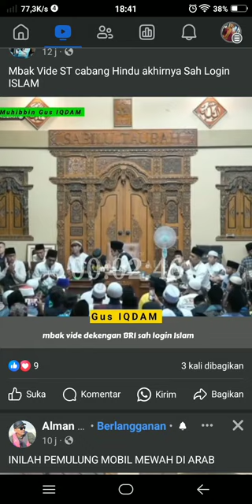mbak Vide log in bonus umroh dr Polisi belajar baik.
mbak Vide log in bonus umroh dari pak@PURNOMOBELAJARBAIKpak Purnomo Polisi belajar baik sowan Gus Iqdam dg bintang tamu penggarap lagu aselole pedot.